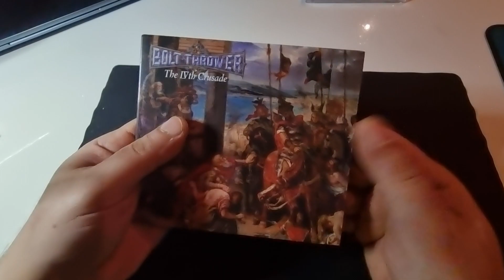Bolt Thrower - The IVth Crusade Unboxing 1992 UK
Genres - Death metal
Music 9/10

1.The Ivth Crusade
2.Icon
3.Embers
4.Where Next to Conquer
5.As the World Burns
6.This Time It's War
7.Ritual
8.Spearhead
9.Celestial Sanctuary
10.Dying Creed
11.Through the Ages (Outro)